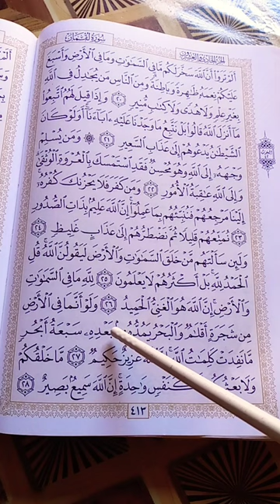religion beautiful and heart opening voice recitation